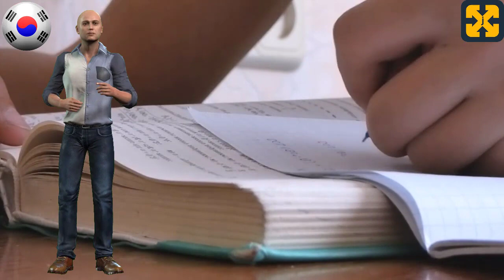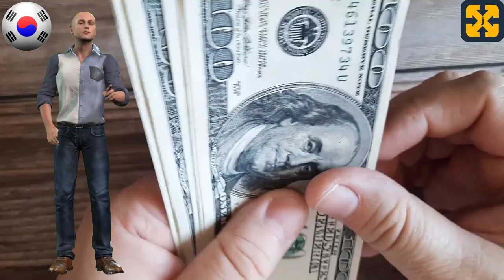백만장자가 될 코스 무료 : 코스 소개 및 발표.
다음의 무료 코스가 있는 내 웹사이트를 방문하십시오.
채널과 과정을 완전히 무료로 유지하도록 도와주세요. 기부해 주셔서 감사합니다.

백만장자가 되기 위한 과정의 소개와 발표, 수업을 기반으로 한 과정과 돈, 부, 금융 교육과 같은 주제를 논의하는 동영상으로 성공, 번영, 풍요와 경제를 달성하기 위한 깊은 성찰을 다루는 YouTube 동영상 백만장자 정신의 리더십과 개인 향상을 통한 재정적 독립.
또한 내 채널을 방문하여 더 많은 역사 비디오를 보고 다음 세계를 발견할 수 있습니다.

total history
Author: JERÓNIMO LÓPEZ SOLDEVILLA.